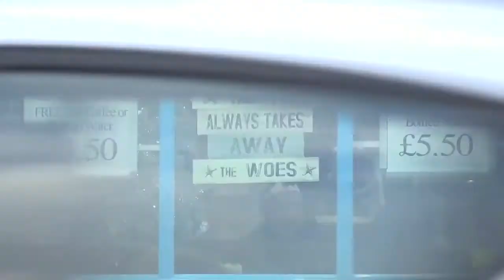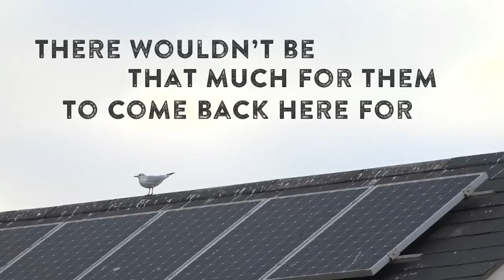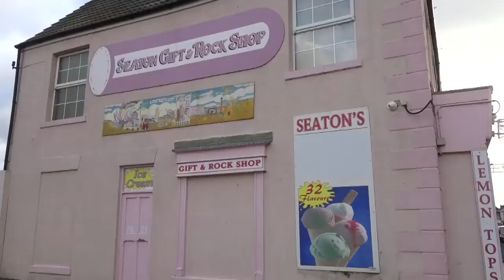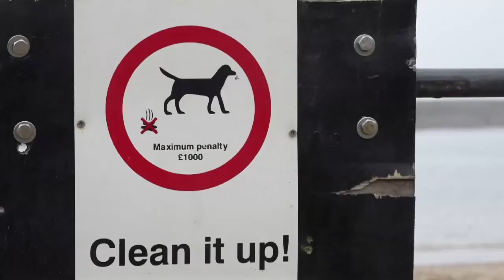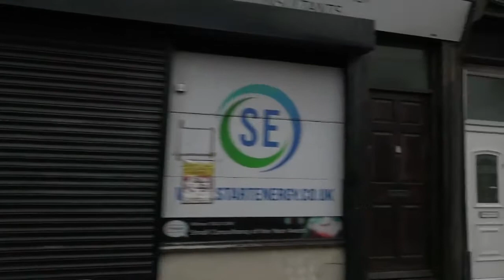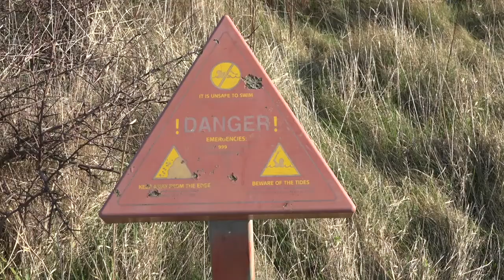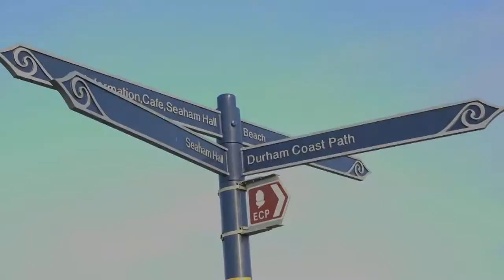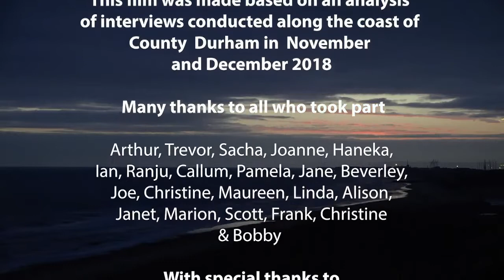Living Coast: Community Voice, Durham Coast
This film showcases research which was commissioned by Natural England to understand some of the issues for people in coastal communities around accessing, using and benefiting from their coastal environment. The Community Voice Method was used which combines stakeholder interviewing, qualitative analysis and film production to involve and listen to local communities. This is the film from the Durham coast.